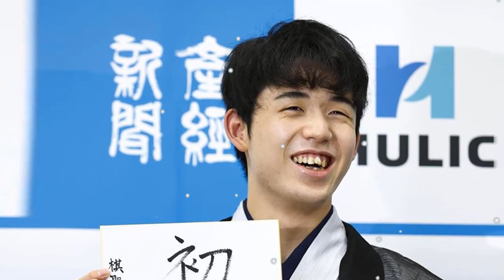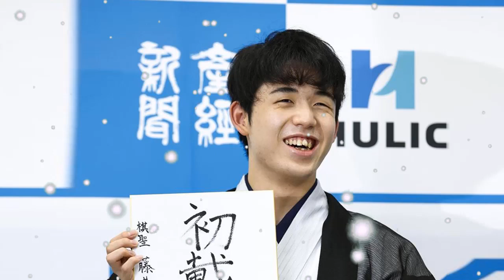「藤井聡太二冠戦は悪戦苦闘でしょう」窪田七段が振り返る28年間の順位戦‹渡辺明竜王『バッカすぎる』発言とは…›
窪田七段は兄弟子の深浦康市九段と同じく1972年生まれで、羽生世代の少し年下だ。現役生活は4月で28年目を迎え、全棋士参加棋戦ではベスト4入り3回(非公式戦を含む)の実績がある。

　順位戦は1年間に及ぶリーグ戦で、相撲の番付のように棋士の名前が並ぶ棋戦だ。勝敗で順位やクラスが入れ替わり、その変遷をたどれば棋士のポジションが把握できる。窪田七段は真ん中のB級2組に所属しているが、そこにたどり着くまでは波があった。順位戦の道のり、振り飛車党の矜持、藤井聡太二冠戦の意気込みをお送りする。(全2回の後編/前編へ)

――窪田七段の順位戦初参加は、1994年度の第53期C級2組です。1期目は8勝2敗と昇級レースに絡む活躍を見せます。ところが、第58期(1999年度)と第60期(2001年度)に降級点がつき、30代を目前にフリークラス陥落の危機を迎えました。

窪田　手ぬるい。体調不良もありましたけど、優勢でも腰を落とす・敗勢でもうひと踏ん張り、そこが足りなかったです。

――しかし、第61期にC級1組に昇級します。降級点2つを取ってからの昇級は、故・木下晃七段と窪田七段の2人しかいません。昇級の要因は何ですか。